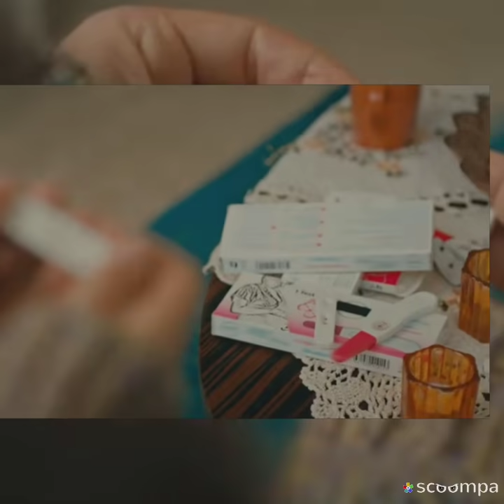Doğduğun ev kaderindir 6.Bölüm fragmanı/benal hamile olduğunu öğreniyor/your home is your destiny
Doğduğun ev kaderindir 6. Bölüm fragmanı